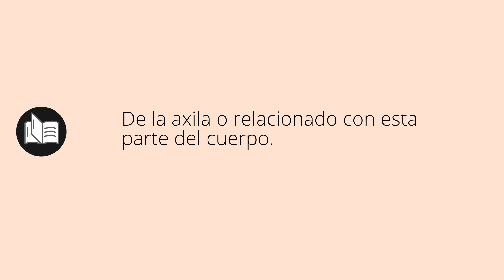Que significa AXILAR • axilar SIGNIFICADO • axilar DEFINICIÓN • Que es AXILAR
Que significa axilar en español. Cual es el significado y definicion de axilar. que es axilar. axilar definiicon en español. Todos los significados y definiciones del diccionario español.

Diccionario de la RAE (Kindle):
Diccionario de la RAE (Tapa dura):
Diccionario de primaria VOX:
Diccionario Esencial de la Lengua Española:
Diccionario Cambridge Español - Inglés: